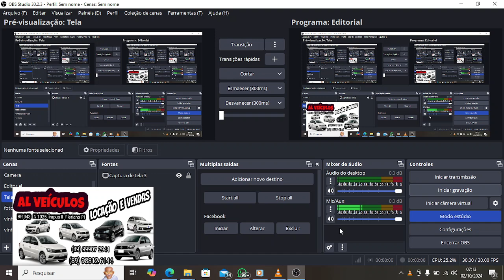EDITORIAL: Crimes misteriosos deram origem ao jc24horas